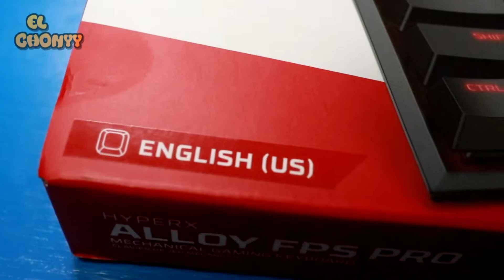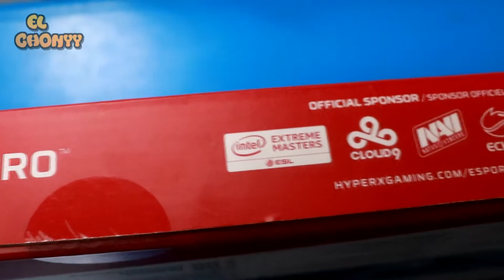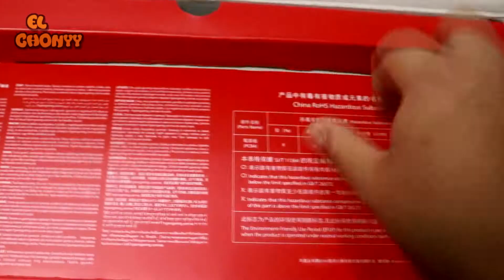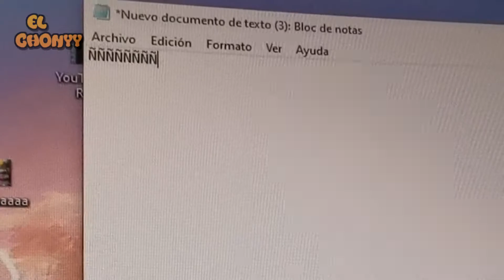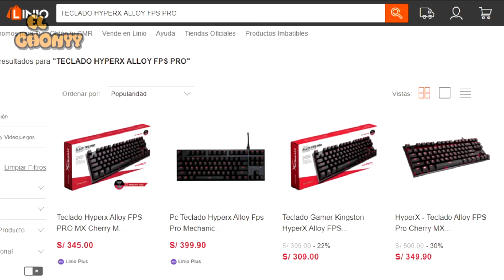HYPERX ALLOY FPS PRO- UNBOXING REVIEW ¿EL MEJOR TECLADO CALIDAD PRECIO?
Chicos comenten que tal les parece este teclado yo lo adquiri para mi set up y es una buena compra dejen ustedes en los comentarios su opinion ya sea buena o mala y donde los adquirieron y que otros teclados se le asemejan

VIDEO MAS VISTO : PREPARA UN CROCANTE POLLO BROASTER PERUANO RECETA FACIL